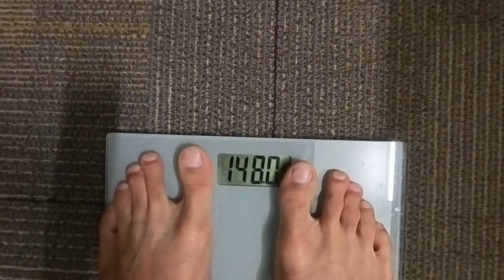I am trying to get 1% better every day. (Day 24/100)